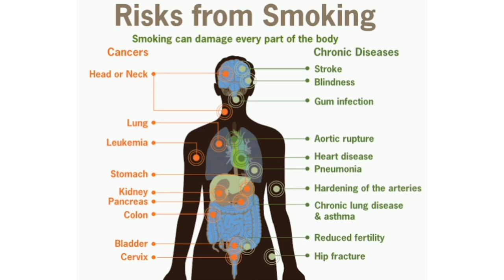Cigarette smoking Stock / Free Stock footage - No copyright Music 🎼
Smoking 🚬 is the leading cause of statistics .